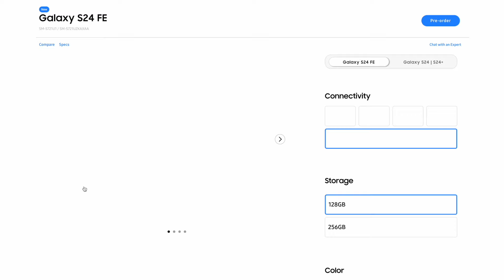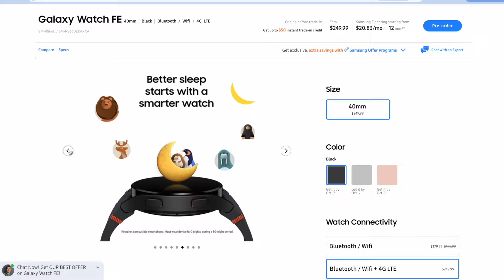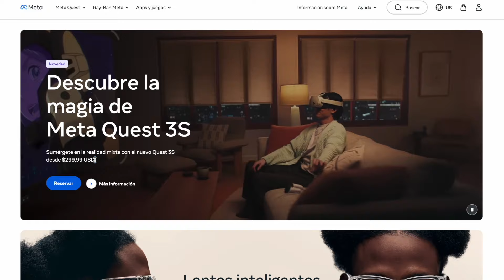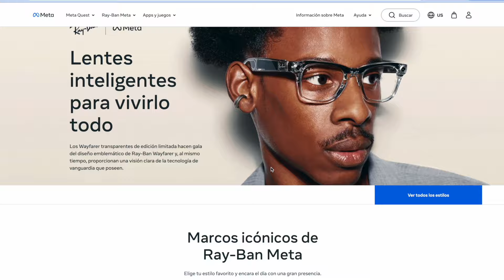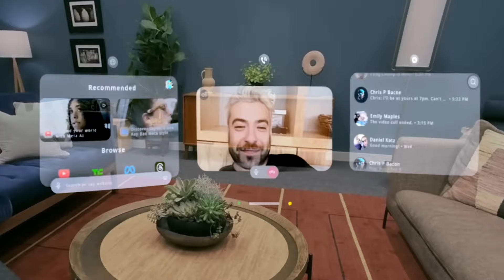Meta sorprende con sus nuevos Lentes ORION - Galaxy S24 FE en el mercado- Noticias Tech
SAMSUNG PRESENTA DE FORMA OFICIAL EL nuevo Galaxy S24 FE y el Galaxy Watch FE LTE a,bos ya se encuentran para pre- ordenes luego Sony lanza para preorden su nueva consola Play Station 5 Pro y 5 Pro 30 aniversario, volaron y finalmente meta nos presenta todo lo nuevo en lo que han estado trabajando Orion, Meta Quest 3S y mucho más.

Noticia 1:  00:12
Noticia 2:  01:40
Noticia 3:  02:39